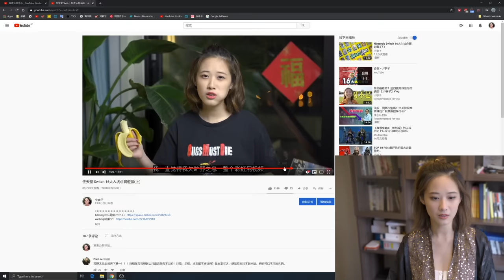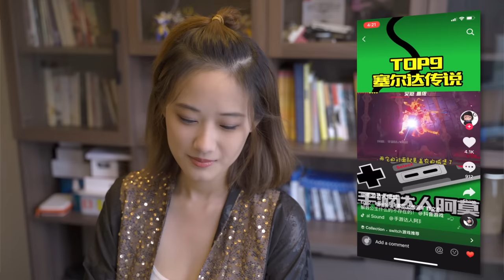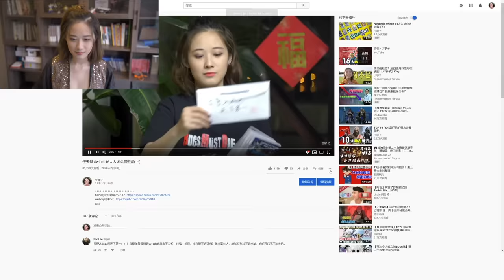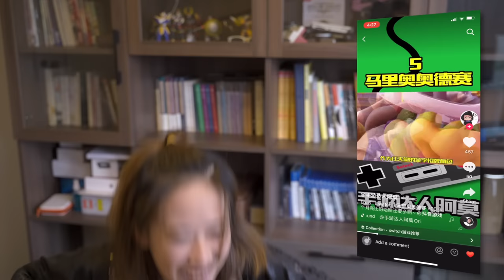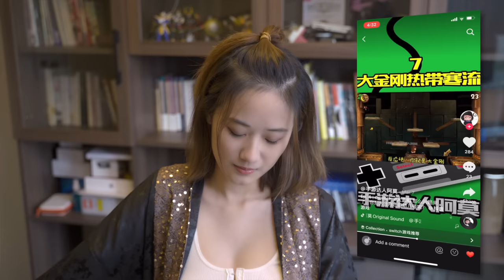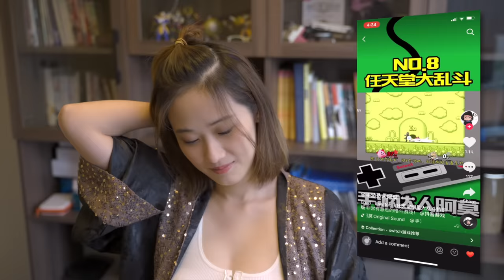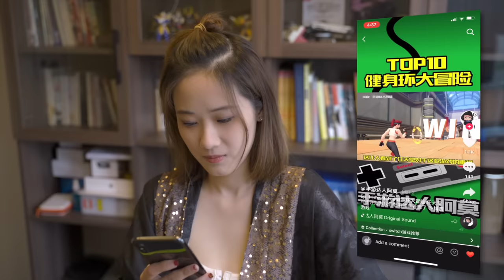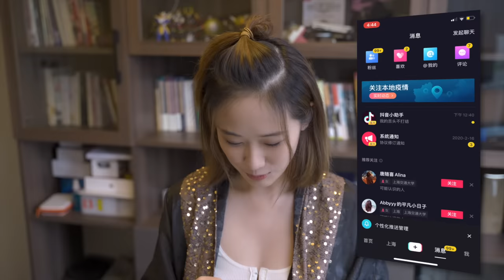【Reaction】當視頻原作者點開了抄襲視頻……